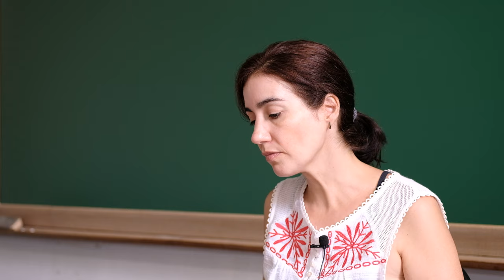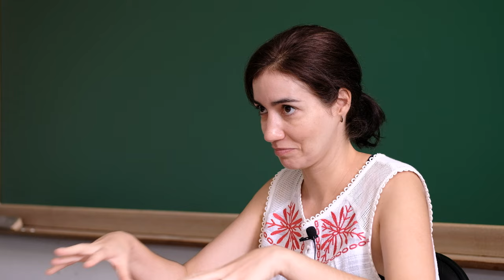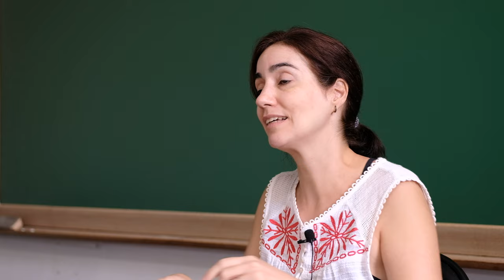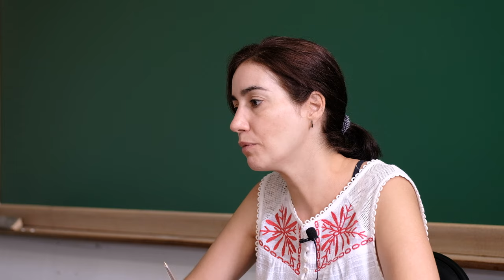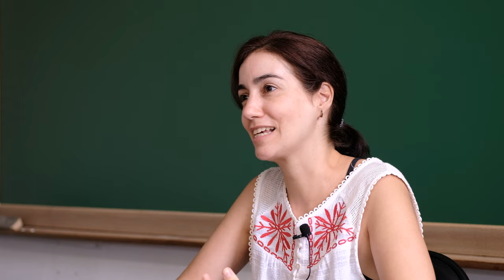LABUTA #07 | O que é história social do trabalho? | Entrevista com Larissa Corrêa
Larissa Corrêa é professora adjunta do Departamento de História da PUC-Rio, tutora do PET-História da PUC-Rio (triênio de 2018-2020). Possui graduação em História pela Universidade Estadual Paulista (2000), concluiu mestrado em 2007, com bolsa Fapesp, e o doutorado (2013), com bolsa Capes, em História Social na Universidade Estadual de Campinas (Unicamp). Entre os anos de 2008 e 2009, atuou como servidor público no Arquivo Público do Estado de São Paulo, mais especificamente na organização do acervo Deops-SP, período em que coordenou o projeto Memórias Reveladas naquela instituição. Realizou pós-doutorado no IISH em Amsterdam, com bolsa concedida pelo próprio instituto, durante os meses de setembro de 2013 a janeiro de 2014.  Foi uma das ganhadoras do concurso de publicação de teses de 2014 realizado pelo Cecult/Unicamp. É membro do GT Mundos do Trabalho/ Anpuh e da RELATT (Red Latinoamericana de Trabajo y Trabajador@s).

Direção, Roteiro e Produção: Deivison Amaral, Heliene Nagasava.
Ano de produção: 2019
Duração: 9’35’’

Labuta é um canal de vídeos do LEHMT sobre história, trabalho e sociedade.
A série “O que é história social do trabalho?” inaugura o Labuta. Durante o ano de 2019, publicaremos a série, que tem por objetivo apresentar o campo de estudos da história social do trabalho a partir de entrevistas com especialistas.